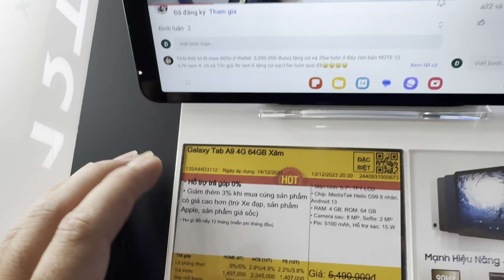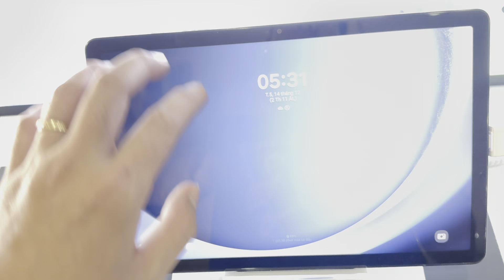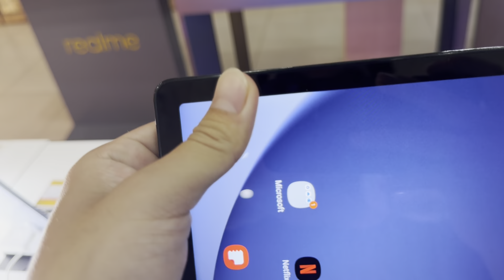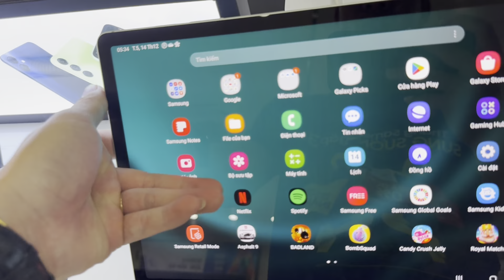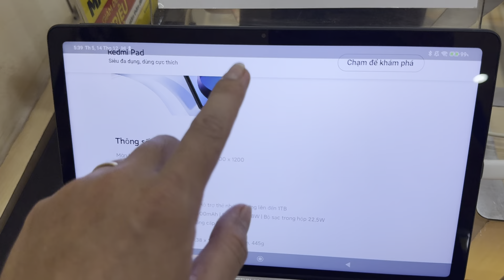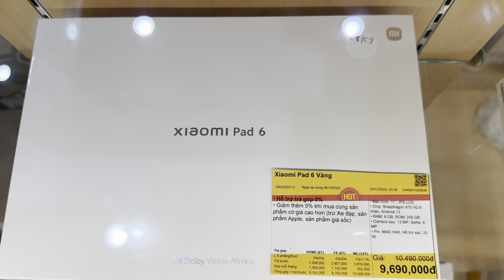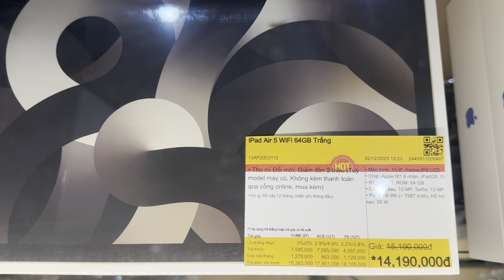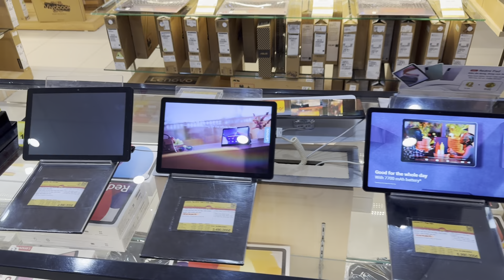CẬP NHẬT GIÁ IPAD, MÁY TÍNH BẢNG THÁNG 12 TẠI THẾ GIỚI DI ĐỘNG